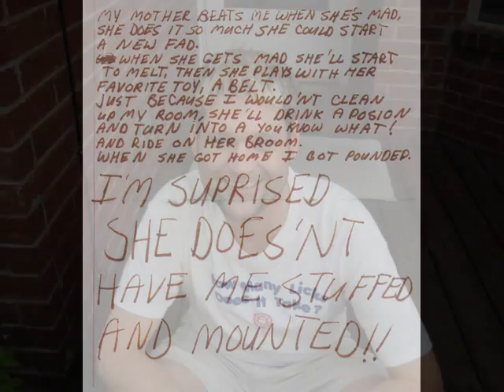Bradley James Wickware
Your Love and Light will live on through us all
1/5/1971 to 8/20/2010